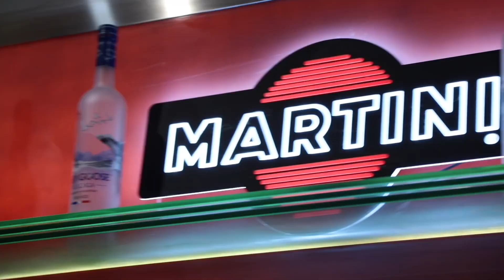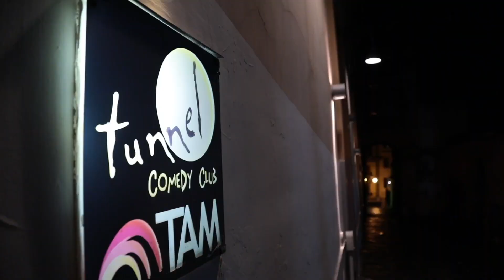Made in Sud Laboratorio - Cene Spettacolo al Teatro Tam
Ecco le cene spettacolo MADE IN SUD - Laboratorio che si tengono al Teatro Tam il giovedì sera.

Non è come partecipare come pubblico alla trasmissione, ma sono le prove tecniche: è meglio!

Non sappiamo quando Made in Sud ritorna in tv, ma nel frattempo ci gustiamo una cena nel salotto della Napoli Bene, nei pressi di Piazza Amedeo (via Martucci).